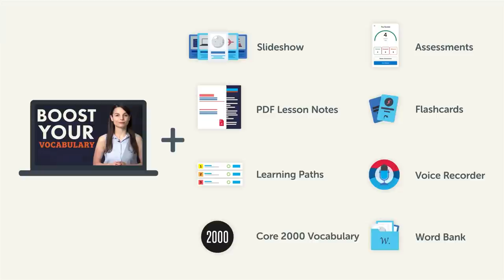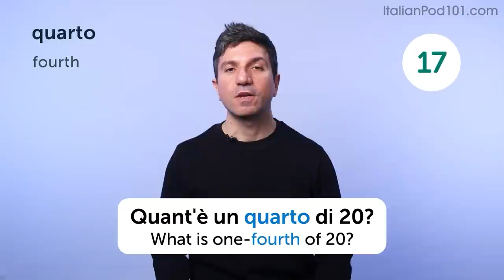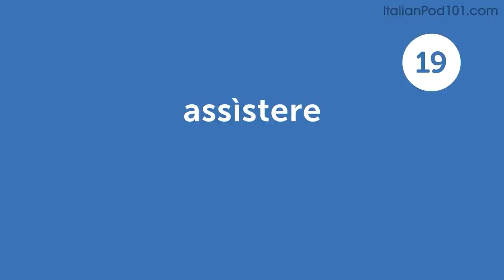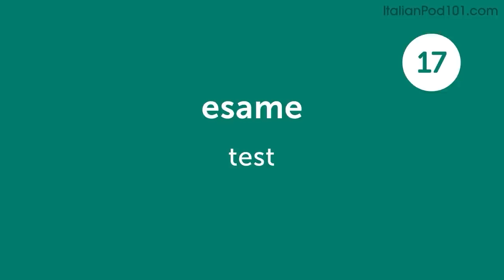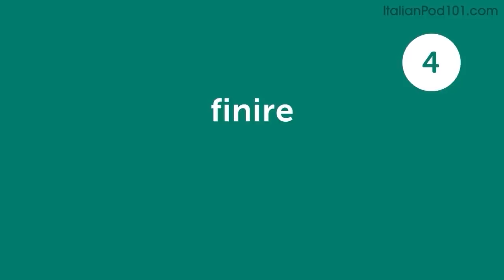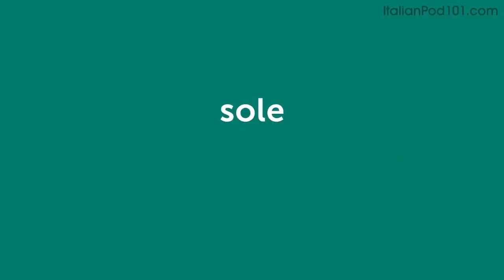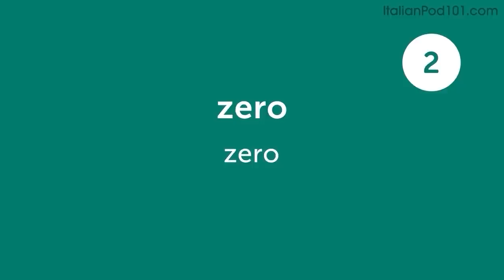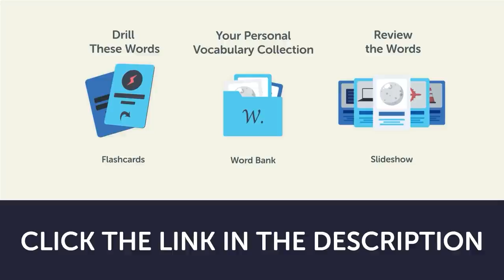480 Italian Words for Everyday Life - Basic Vocabulary #24